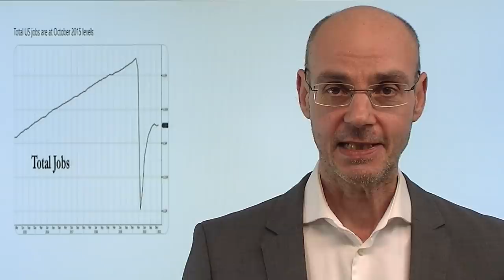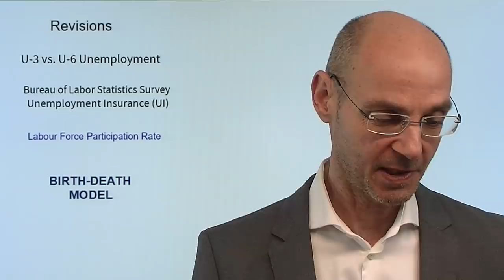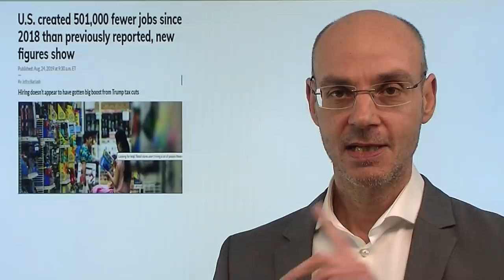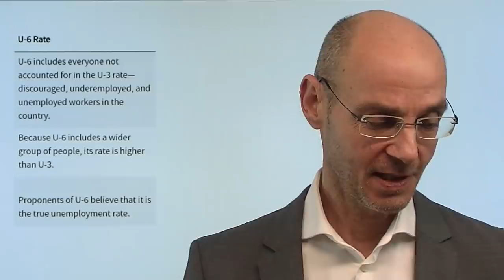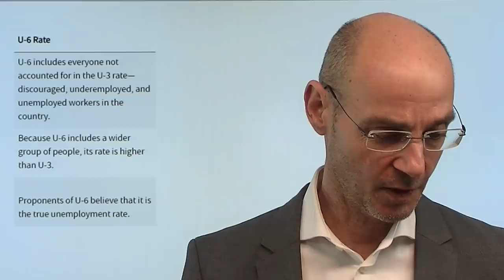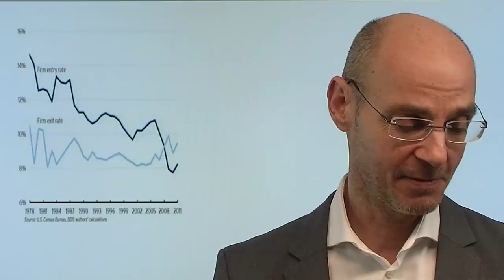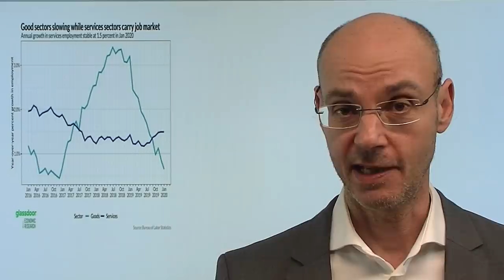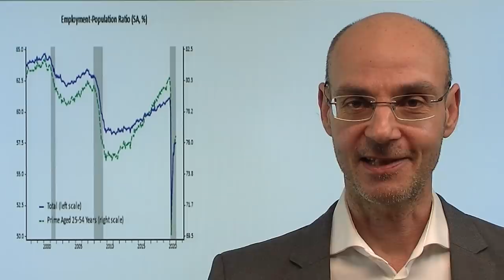US-Arbeitsmarktdaten: Wie zuverlässig sind sie wirklich? Marktgeflüster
Heute kamen die US-Arbeitsmarktdaten - und auffallend waren dabei besonders die Abwärts-Revisionen der beiden Vormonate um immerhin 159.000 Stellen. Das wirft die Frage auf, wie diese Daten überhaupt erhoben werden, wie solche extremen Abweichungen bei den Revisionen möglich sind! In dem heutigen "Marktgeflüster spezial" geht es also darum, ob die vom Bureau of Labor Statistics erhobenen Daten verläßlich sind - spiegeln sie wirklich die "Realität" wider? Kann es sein, dass die Lage am US-Arbeitsmarkt besser dargestellt wird, als sie wirklich ist - also eine Art Lüge mit Zahlen ist? Und wenn dem so wäre: ist das eine mögliche Erklärung für die innere Spaltung der amerikanischen Gesellschaft?